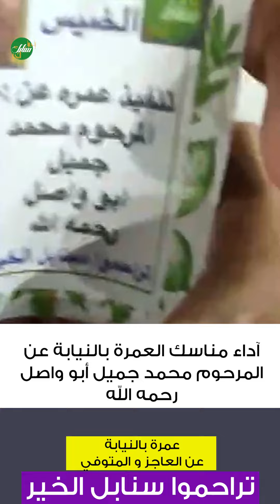آداء مناسك العمرة بالنيابة عن المرحوم محمد جميل أبو واصل رحمه الله و غفر له